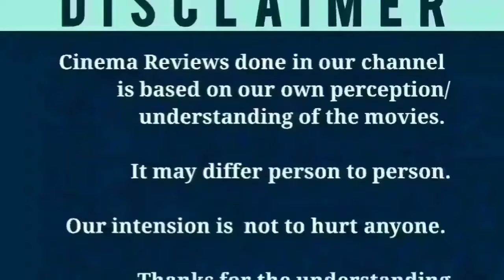Enemy (2021) Tamil Movie Review | Vishal | Arya | Anand Shankar | Mithun Cinemas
Enemy (2021) Tamil Movie Review | Vishal | Arya | Anand Shankar |